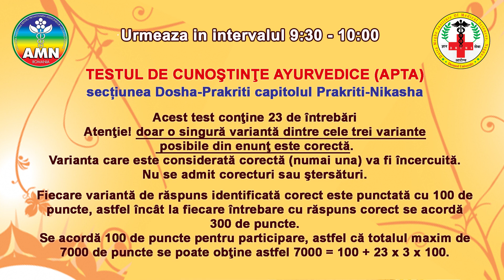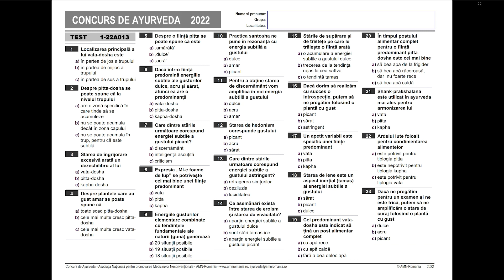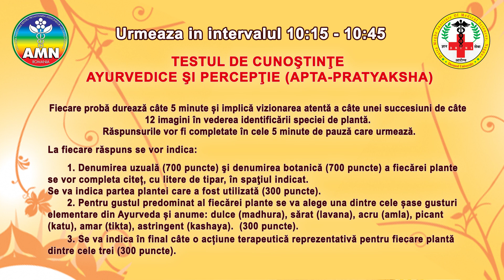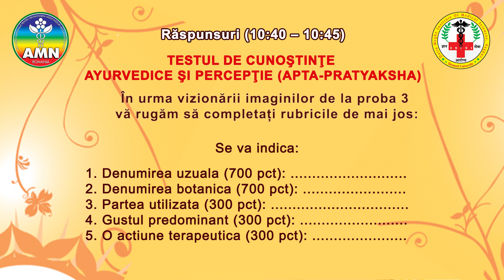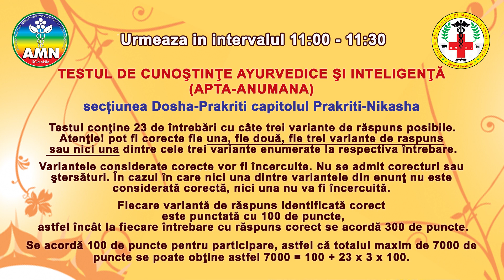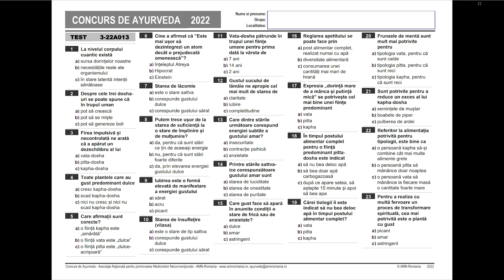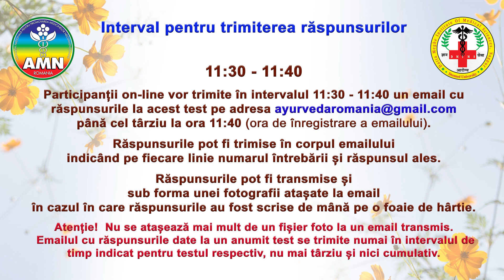Concurs Ayurveda Etapa 2 - Test 22A013 - Dosha Prakriti - Prakriti Nikasha - 5 martie 2022 RO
ETAPA 2 – Etapa 2 a Concursului Internaţional de Ayurveda 2022 din 05 martie 2022 cuprinde 3 teste: testul de cunoştinţe ayurvedice (apta) cu 23 de întrebări, testul de cunoştinţe ayurvedice şi percepţie (apta-pratyaksha) având 3 probe și testul de cunoştinţe ayurvedice şi inteligenţă (apta-anumana) cu 23 de întrebări.

Programul etapei 2 – 05 martie 2022
09:00 – 09:25: Prezentare introductivă și înscrieri
09:25 – 09:30: Pregătire pentru testul de cunoştinţe ayurvedice (apta)
09:30 – 10:00: Testul de cunoştinţe ayurvedice (apta) – etapa 2 test 1
10:00 – 10:10: Răspunsuri la testul de cunoştinţe ayurvedice (apta)
10:10 – 10:15: Pregătire pentru testul de cunoştinţe ayurvedice şi percepţie (apta-pratyaksha)
10:15 – 10:45: Testul de cunoştinţe ayurvedice şi percepţie (apta-pratyaksha) – etapa 2 test 2
10:45 – 10:55: Răspunsuri la testul de cunoştinţe ayurvedice şi percepţie (apta-pratyaksha)
10:55 – 11:00: Pregătire pentru testul de cunoştinţe ayurvedice şi inteligenţă (apta-anumana)
11:00 – 11:30: Testul de cunoştinţe ayurvedice şi inteligenţă (apta-anumana) – etapa 2 test 3
11:30 – 11:40: Răspunsuri la testul de cunoştinţe ayurvedice şi inteligenţă (apta-anumana)
11:40 – 12:00: Sinteza etapei 2